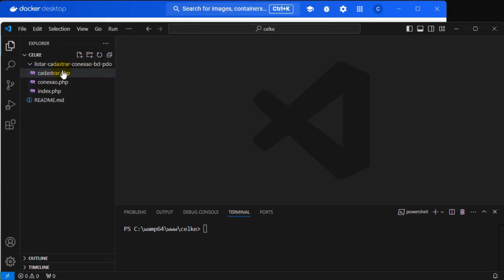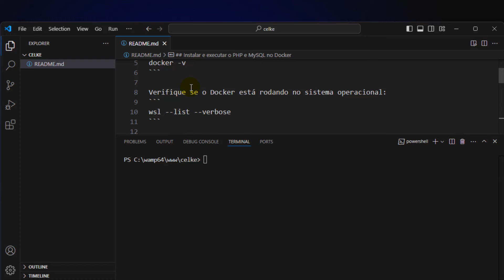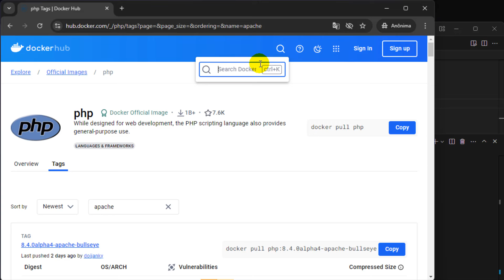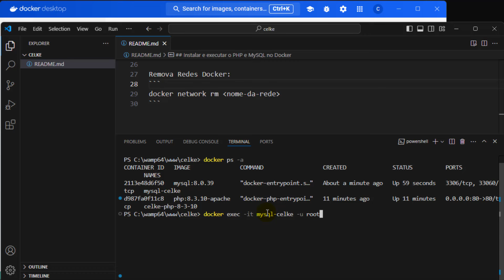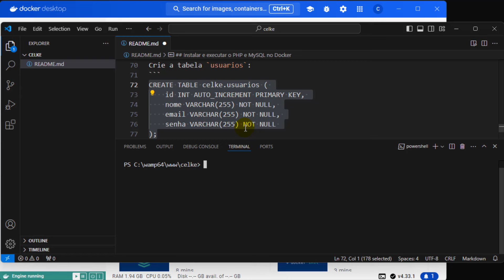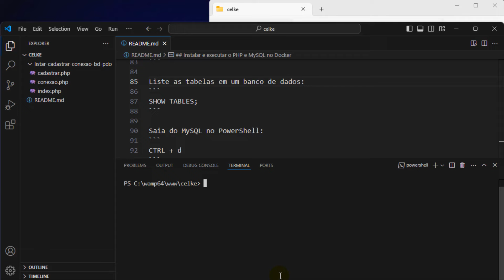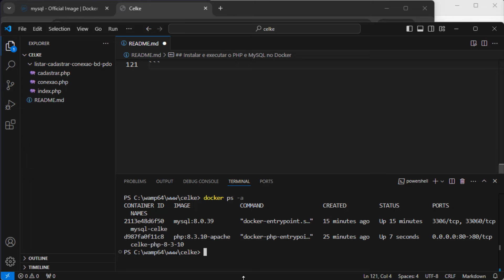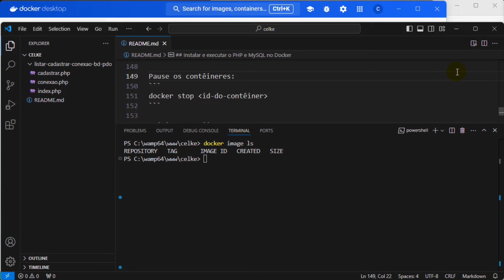#4 - Como usar PHP e MySQL no Docker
Neste tutorial, será apresentado como usar PHP e MySQL no Docker.
Primeiramente, será demonstrado como criar um contêiner PHP no Docker.
Em seguida, será explicado como enviar arquivo do computador para o Docker.
Por fim, será mostrado como conectar PHP com MySQL no Docker.